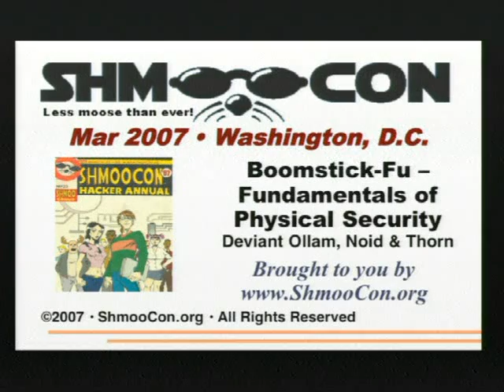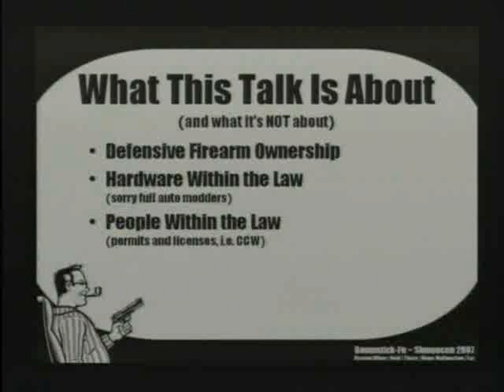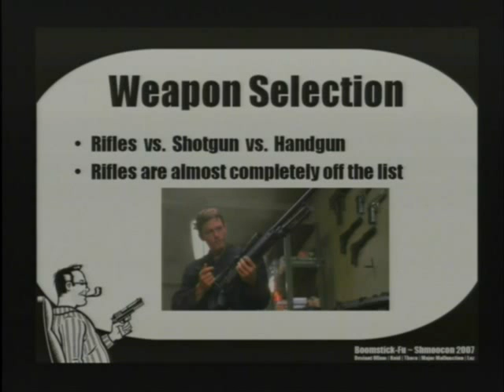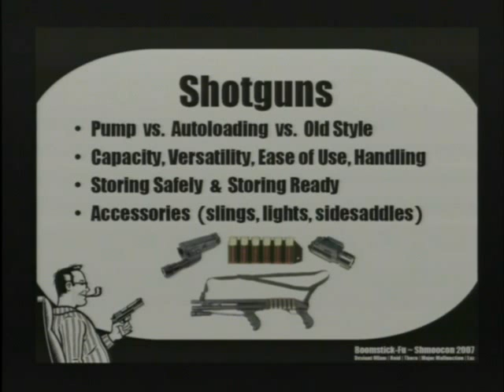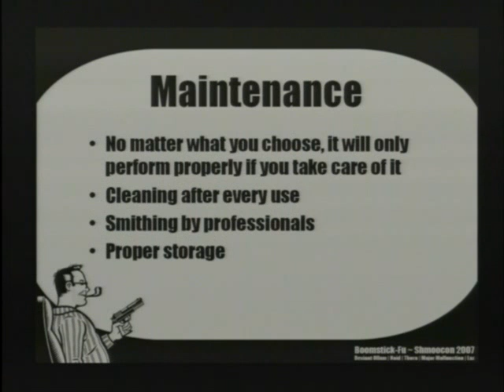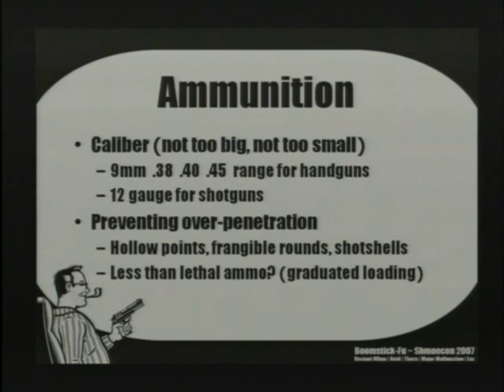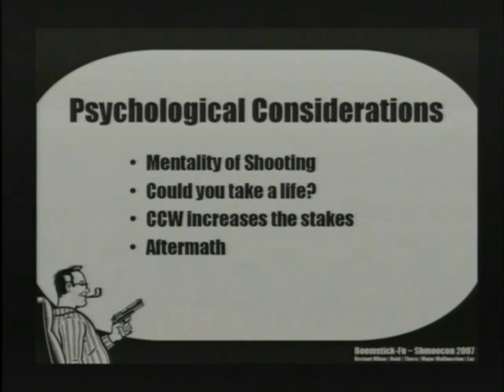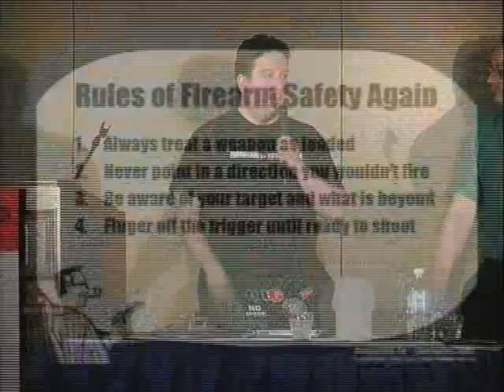Shmoo1872 - Various Panelists - Boostick Fu - The Fundamentals Of Security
Recorded at the HACKING AND COMPUTER SECURITY CONFERENCE, March 25, 2007 in Washington, D.C. Content produced --- Boomstick Fu: The Fundamentals of Physical Security at its Most Basic Level, with Deviant Ollam, Noid, and Thorn. It seems that at every con nowadays there is at least one talk dedicated to physical security. Our servers and data can be encrypted and passworded with the latest algorithms, but that doesn't do the trick if someone marches them out the door when we're not looking. In the past, many physical security talks have focused on passive defense: locks that resist picking, safes which resist cracking, etc. However, sometimes an intrusion is detected while in progress... and such intrusions - even physical ones - may require immediate countermeasures. Many of us in the security community own firearms, but few have ever had to use them in a defensive situation. Others have considered gun ownership but lack any experience or foundation in this area. This panel of experts will provide a comprehensive overview of this highly-charged and often-misunderstood topic. Bring any questions you have about hardware, ammunition, tactics, and the law. Deviant Ollam is a frequent speaker on the topic of physical security. A graduate of the New Jersey Institute of Technology's "Science, Technology, & Society" program, he is always fascinated by the interplay that connects human values and social trends to developments in the technical world. A gun-owning pacifist, Deviant disdains violence but believes in being prepared to confront it. He has given physical security presentations at ShmooCon, DefCon, HOPE, and West Point. Noid is a recognized member of both the hacking world and the firearm community. A shooting enthusiast who has handled just about every manufactured style of firearm, his encyclopedic knowledge of guns results in a constant barrage of questions from individuals who are considering the purchase of a new piece of steel. During particularly stressful days at the office, 18729 2